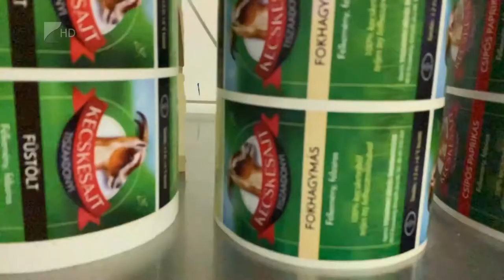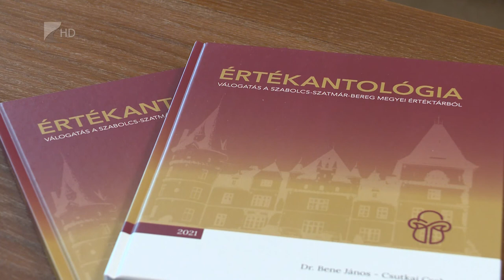Szem-mÉrték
Térségünk értékeit feldolgozó kisfilmeket díjaztak Nyíregyházán. A megyei önkormányzat Szem-mÉrték elnevezésű videópályázatát diákok számára hirdette meg. Számos alkotás érkezett a felhívásra, az első három helyezett a Megyeházán vehetett át elismerést.